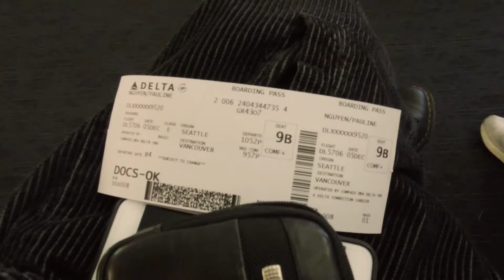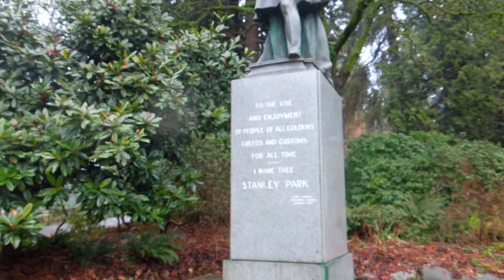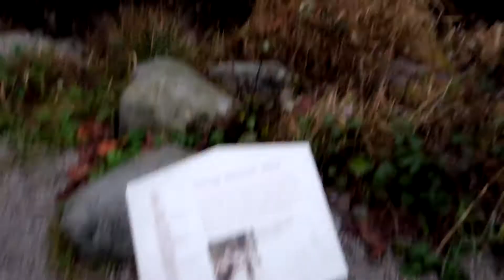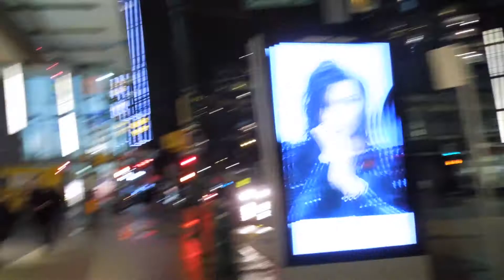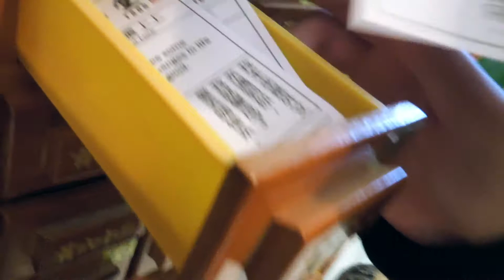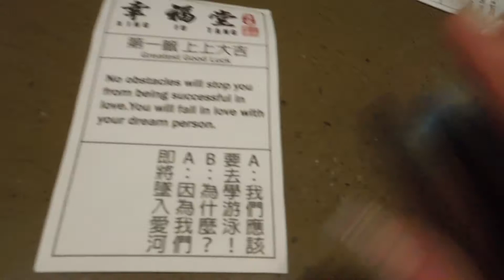Our First Time in VANCOUVER!! (Part 1)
We celebrated our 3 year anniversary by going to Vancouver and I fell in love with the city!!!